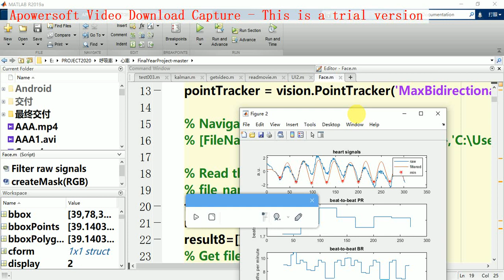matlab肤色计算心率